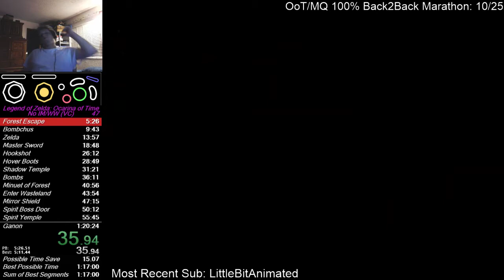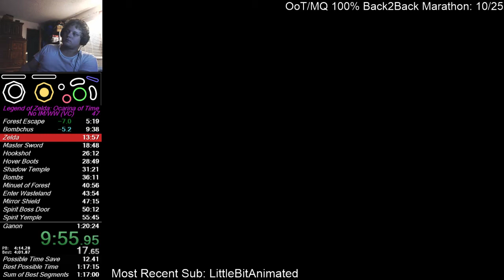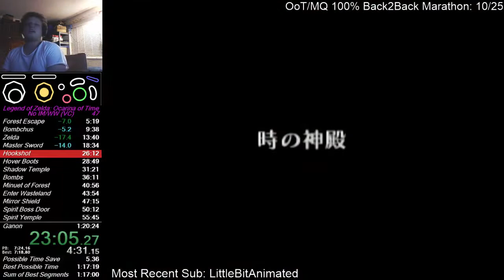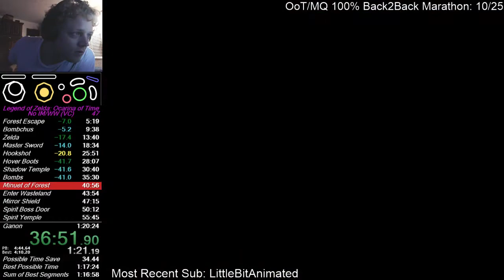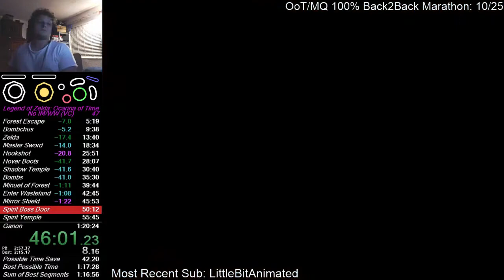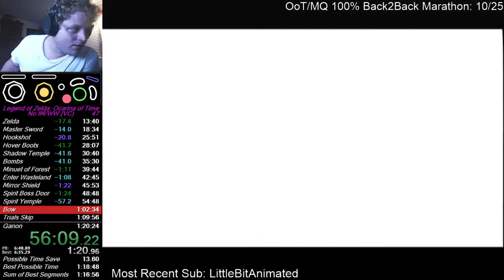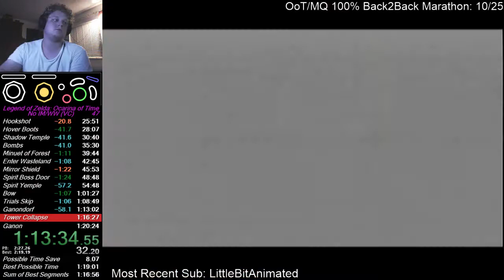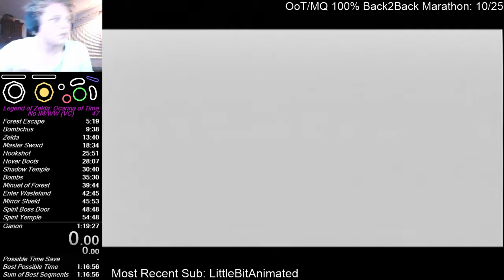OoT No IM/WW PB in 1:19:29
Missed the final slash on Ganon, so my splits say 1:19:27. Lost 45 seconds to Armos bombs 3 for 11 drops and 45 seconds to bad Twinrova troll RNG. 1:17 is easy for me.